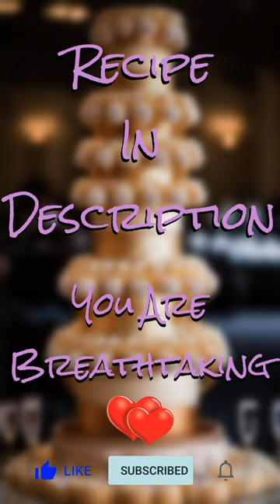Stunning Champagne Tower Wedding Cake with Gold Accents and Infused Champagne Layers!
Whether you're a beginner or a seasoned baker, our channel is the perfect place for you to learn new recipes, techniques, and tips to make your baking creations even better. Join us as we share our passion for baking with you and guide you through the process of creating delicious cakes and cookies that will impress your friends and family. From classic favorites to trendy new ideas, our channel has something for everyone. So grab your apron and let's get baking together! Ingredients:

For the cake:
• 4 cups all-purpose flour
• 1 tablespoon baking powder
• 1/2 teaspoon baking soda
• 1/2 teaspoon salt
• 1 cup unsalted butter, at room temperature
• 2 cups granulated sugar
• 4 large eggs
• 1 teaspoon vanilla extract
• 1 1/2 cups champagne or sparkling wine

For the frosting:
• 3 cups unsalted butter, at room temperature
• 6 cups powdered sugar
• 2 tablespoons heavy cream
• 1/4 cup champagne or sparkling wine
• Edible gold dust or glitter

For the decorations:
• Champagne flutes
• Edible gold leaf or gold paint
• Fresh flowers (optional)

Instructions:
1. Preheat the oven to 350°F and grease and flour four 8-inch cake pans.
2. In a medium bowl, whisk together the flour, baking powder, baking soda, and salt.
3. In a separate large bowl, use an electric mixer to cream the butter and sugar until light and fluffy.
4. Beat in the eggs one at a time, then stir in the vanilla extract.
5. Gradually add the dry ingredients to the butter mixture, alternating with the champagne, until just combined.
6. Divide the batter evenly between the four prepared cake pans and bake for 25-30 minutes, or until a toothpick inserted into the center of each cake comes out clean.
7. Allow the cakes to cool completely on a wire rack.
8. While the cakes cool, prepare the frosting. In a large bowl, use an electric mixer to cream the butter until light and fluffy.
9. Gradually add the powdered sugar and continue mixing until well combined.
10. Mix in the heavy cream and champagne until the frosting is smooth and creamy.
11. If desired, add edible gold dust or glitter to the frosting to give it a shimmery finish.
12. Level the cakes using a serrated knife or cake leveler, then place the first layer on a cake stand or serving plate.
13. Spread a layer of frosting on top of the first layer, then place the second layer on top and repeat the process with the remaining layers.
14. Use a spatula to spread frosting on the top and sides of the cake until it is fully covered.
15. Using a piping bag fitted with a star tip, pipe rosettes around the base of the cake and on top.
16. Decorate the cake with champagne flutes, which can be filled with additional champagne or sparkling wine if desired.
17. Add edible gold leaf or gold paint to the champagne flutes and the cake for an extra touch of glamour.
18. If desired, add fresh flowers to the top of the cake for a pop of color and elegance.
19. Chill the cake in the refrigerator until ready to serve.

Your Champagne Tower Wedding Cake is now ready to be displayed and enjoyed!

baking g#cake s#cookies dessert s#Sweet treats#recipe tutorials#easy baking#home baking#From scratch#creative e#fun n#delicious s#yummy y#homemade e#oven#mixing g#Whisking#decorating
g#icing g#sprinkles chocolate e#vanilla a#fruit t#nutella s#butter r#sugar r#flour